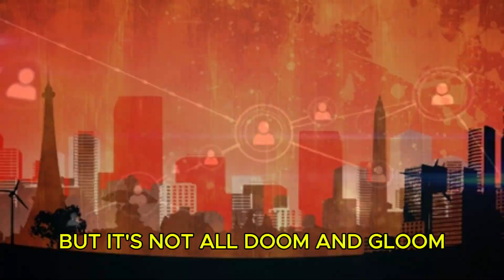Robots Are Taking Over Jobs in 2025 – Meet the New AI Workers! | Byte Fuel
The future is no longer coming — it's here. In 2025, AI-powered robots are replacing human workers faster than ever before. From warehouses to hospitals, and even creative fields, these advanced machines are reshaping how the world works.

These aren't sci-fi fantasies — they're the new coworkers, and they're already on the clock.

👉 Watch now to meet the AI workers changing the job market.
💬 Do you think robots are helping us — or taking over?